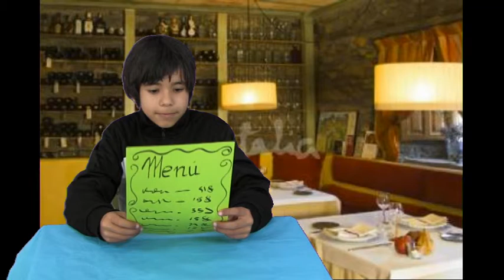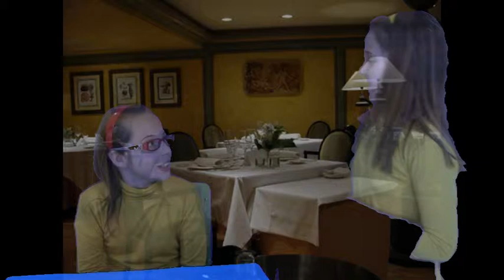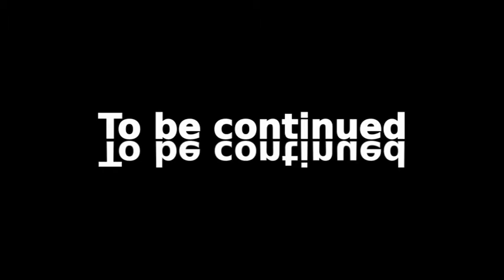Real English:At the restaurant